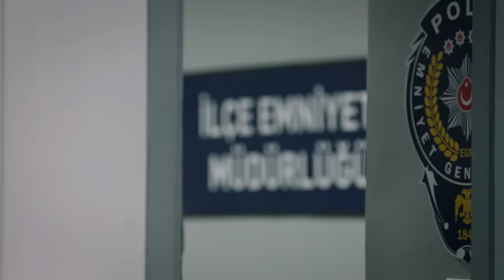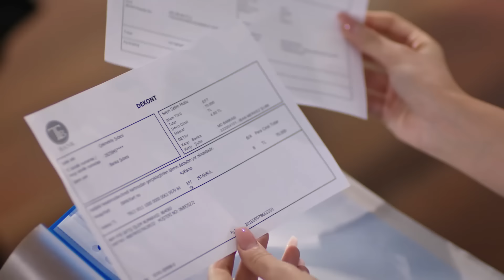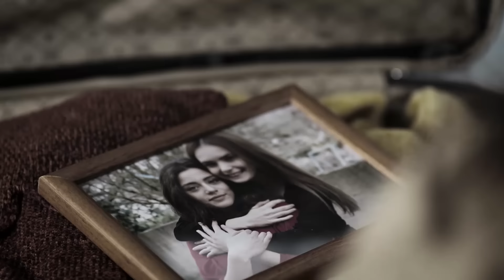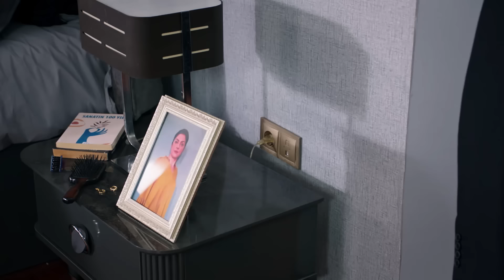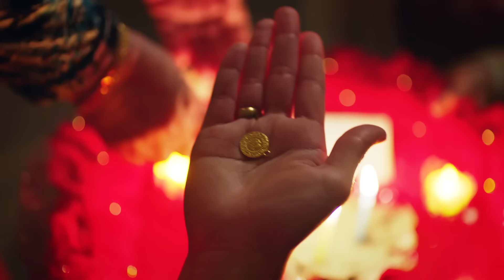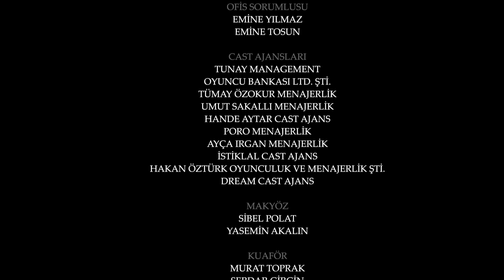Emanet 116. Bölüm | Legacy Episode 116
Emanet dizisinin son bölümünde; Selim sonunda Seher’i tuzağa düşürür. Şok olan Seher yaşadıklarını Yaman’a anlatabilecek mi?

Emanet 116. Bölüm Özeti:
Seher’i tuzağına çeken Selim, planında başarılı olmak için her şeyi göze almıştır. Büyük bir şok yaşayan Seher, olan biteni Yaman’a anlatabilecek midir?

OYUNCULAR
Halil İbrahim Ceyhan
Sıla Türkoğlu
Berat Yusuf Özkan
Gülderen Güler
Melih Özkaya
Tolga Pancaroğlu
Gülay Özdem
Gözde Gürkan
Hilal Yıldız
Oğuz Yağcı
Osman Aydın
Ömer Gecü
Binnaz Ekren
Zeynep Naz
Derya Ertun
Mehmet Ali Aydın
Özge Ağyar
Volkan Yıldırım
Hayat Olcay

Yönetmenler: Ayhan Özen, Serkan Mut
Senaryo: Başak Yazı Odası
Yapım: Karamel Yapım